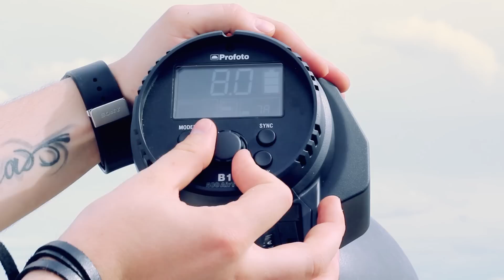Freezing drums. Profoto B1 and Profoto B2, HSS mode.